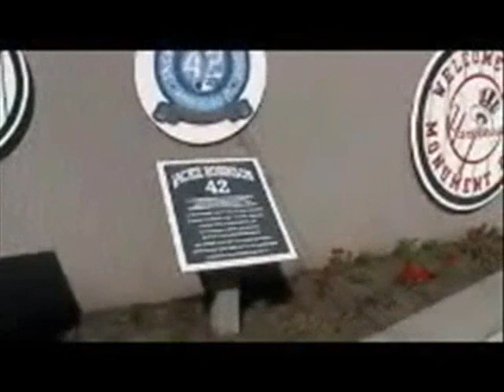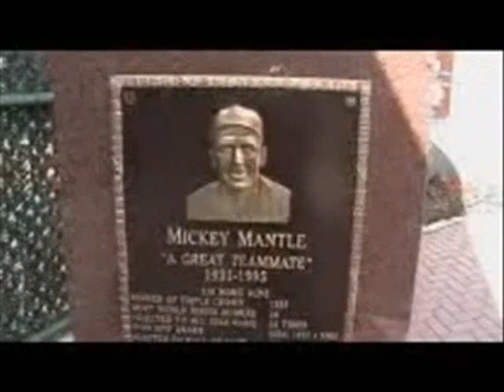A farewell trip to Yankee Stadium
Join Seattle Times baseball writer Geoff Baker on a trip inside Yankee Stadium and a tour of Monument Park beyond the center field fence. You'll also walk on the field with him and into the visiting team's bullpen. Shot on May 23, 2008.